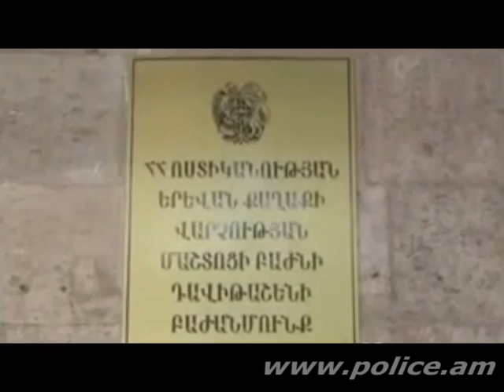Գողացված ապրանքները տեղափոխող բեռնատարի շարժն արձանագրել էին փողոցների տեսախցիկները